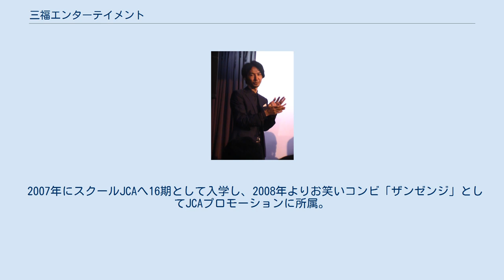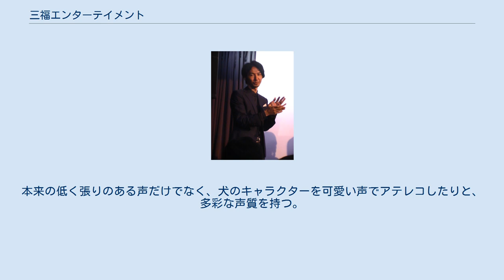三福エンターテイメント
三福エンターテイメント（みふくえんたーていめんと、 (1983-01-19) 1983年1月19日（38歳）- ）は、日本の男性お笑い芸人。
本名、三福 英敬（みふく ひでたか）。
所属事務所はプロダクション人力舎。
スクールJCA16期生。
 デビュー当初はオフィス★怪人社に所属し、ピン芸人「三福ジャガー」として活動。
 2007年にスクールJCAへ16期として入学し、2008年よりお笑いコンビ「ザンゼンジ」としてJCAプロモーションに所属。
2010年よりプロダクション人力舎所属となって活動。
 2012年、出身地である山川水産加工業協同組合より「かつおぶし大使」に任命。
ピンになってからも継続中。
 2015年12月19日、ザンゼンジを解散。
2016年よりピンとして活動を始める。
 2021年、ムラムラタムラと「ノイズ オブ ギャラクシー」というユニットを組み、同年のキングオブコントで2回戦へ進出した。
 自作の「壁」を用いて、Showと称した漫談を行う。
オリジナルの不気味な音に合わせて壁に隠れたり壁を動かしたりと、自身の低く良い声やスタイリッシュな身体を生かしてネタを行う。
主なネタは「壁メンタリズム」「壁クイズ」「壁学習」等。
 事務所ライブではコントを行う事もある。
コンビ時代から定評の合った演技力を生かし、不気味な雰囲気で淡々とした一人コントを行う。
 見た目の渋さから、ダンディーなナルシストとして立振舞う。
 コンビ時代より、TVやネット動画等のナレーションも行う。
本来の低く張りのある声だけでなく、犬のキャラクターを可愛い声でアテレコしたりと、多彩な声質を持つ。